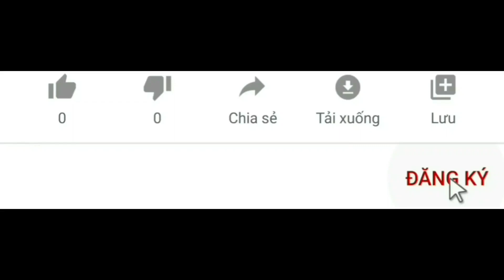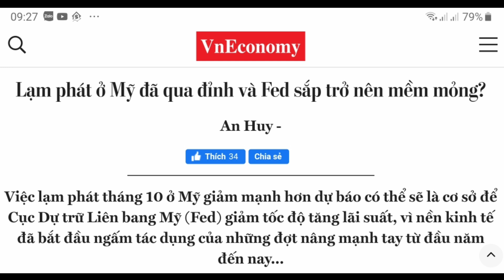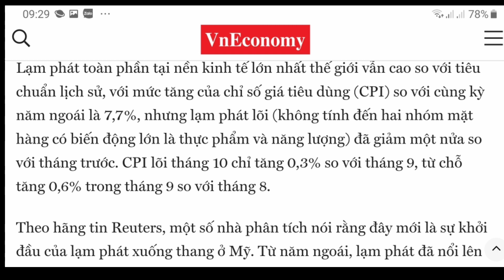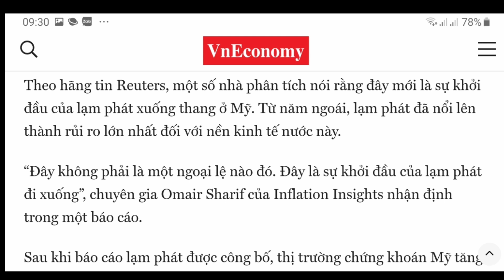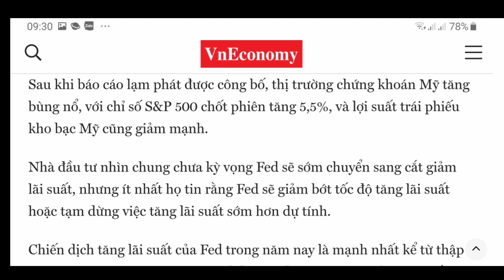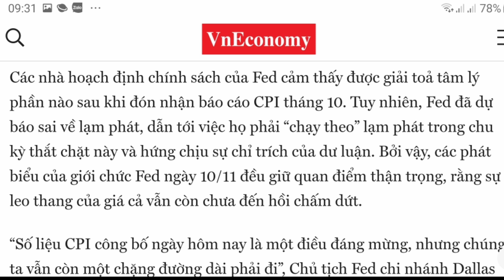Lạm phát (CPI) Tháng 10 ở Mỹ còn 7.7%.Fed sẽ giảm tốc độ tăng lãi suất áp lực tâm lí được giải tỏa.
Kênh Cung Cấp Thông Tin Đầu Tư Bất Động Sản.